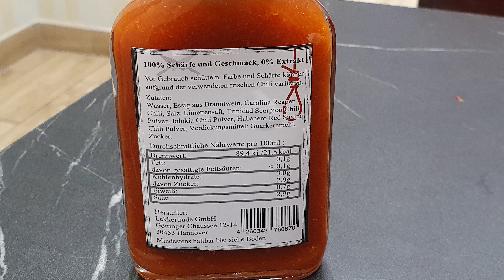Czerwony Pingwin VS The Suicide Sauce - Test Sosu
Niemiecki sos.Dobrze ze nie Rosyjki

Dennis Kumar - Run Away
Joakim Karud - Good Old Days
MBB - Happy